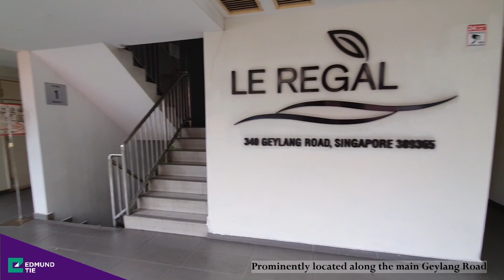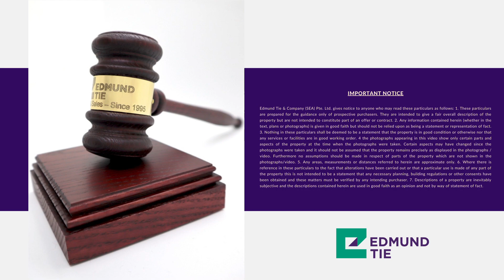[SOLD] * MORTGAGEE SALE * Le Regal, D14 - 2 Freehold, ground floor retail shop units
** MORTGAGEE SALE **

LE REGAL
~ FREEHOLD
- Ground floor #1 shop units zoned for retail usage
- 2 units, approx 108 sqft each
- Located near mall entrance
- Bare condition
- With waterpoint, ceiling mounted aircon and full glass frontage
- Mixed development with residential units above and surrounding shophouse/ residential developments